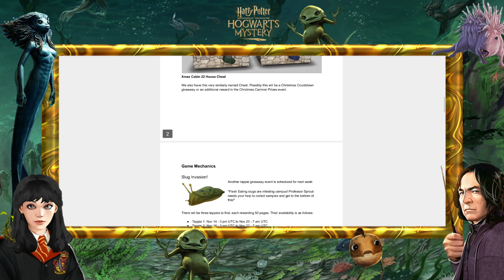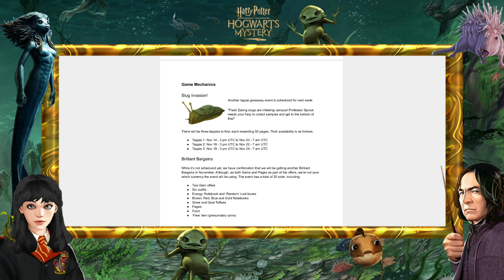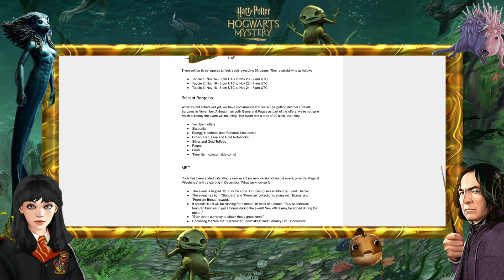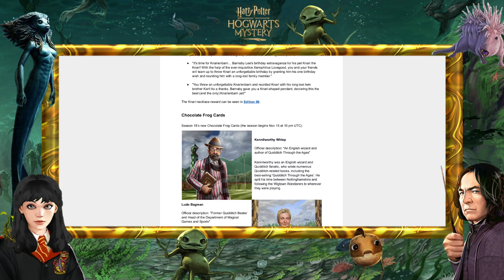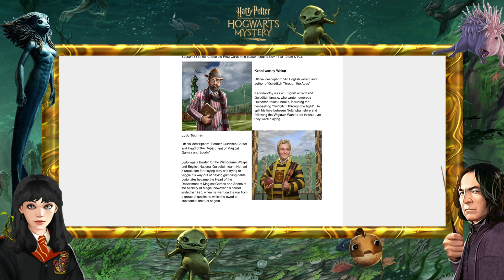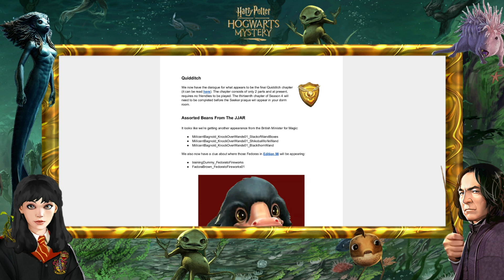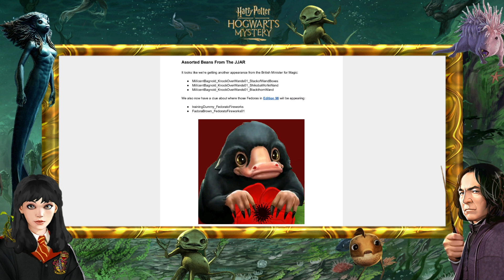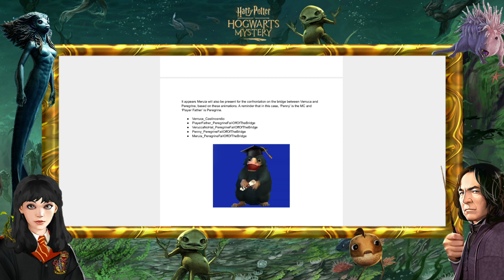HARRY POTTER: HOGWARTS MYSTERY - NOTICIAS | COMENTANDO "THE DATAMINE PROPHET Nº101"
Marcas de tiempo:
0:00 Comentando The DATAMINE prophet.
13:07 Comentando novedades del 7º año y vida después de Hogwarts. Ojo con los spoilers.

LISTAS DE REPRODUCCIÓN:
► QUIDDITCH: shorturl.at/fwIUW

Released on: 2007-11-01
Conductor: Carl Davis
Orchestra: Royal Liverpool Philharmonic Orchestra
Composer: John Williams
Engineer: Phil Rowlands
Producer: Andrew Walton